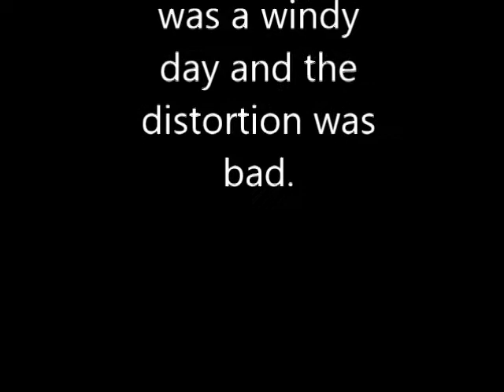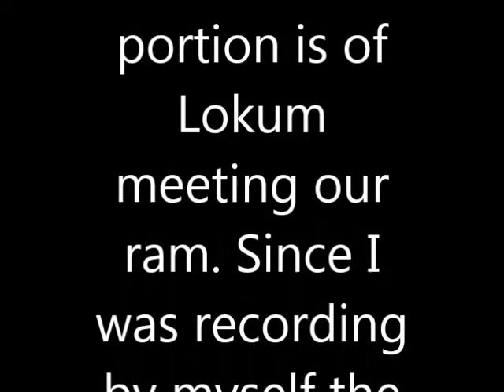Lokum meets the sheep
The below text is pretty much what I included in this video which basically gives a run-down of what’s in the video and pictures.
Last week April 14th,2017 I took our new Kangal Dog Lokum out to meet the sheep for the first time since we’ve had him.  He already knows Sarah our Kangal that we’ve had for about 5 years.
Although Sarah knows Lokum also she wasn’t overly thrilled to see Lokum out by her sheep at first.  I could tell by her body language that she wasn’t so sure about this.
Notice how her tail goes round and round, this is not her normal posture when she is at ease.
Sarah starts to warm up realizing that Lokum isn’t a threat.
Swishing her tail happily.
You might notice in the back ground one of our ewes that didn’t get sheared last year.
We will get to her when we shear in May.
Lokum meets the ram.
Lokum was uneasy with the ram staring him down and was a little jumpy.
Lokum definitely had both eyes fixed on him.
This last portion is of Lokum meeting our ram. Since I was recording by myself the video quality was terrible as I was trying to monitor their interaction so I only have four pictures to illustrate with.